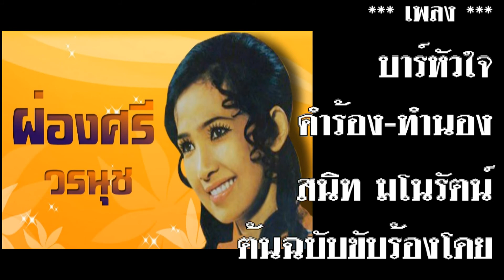บาร์หัวใจ_Cover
เพลงบาร์หัวใจ  คำร้อง ทำนองโดย สนิท มโนรัตน์
ต้นฉบับขับร้องโดยผ่องศรี วรนุช หรือป้าผ่อง
ที่เรียกป้าเพราะผมเรียกมาตั้งแต่เด็กๆ
ได้ไปเล่นไปกินขนมที่บ้านป้าอยู่เสมอ
เพราะบ้านอยู่ห่างกันไม่กี่หลังในหมู่บ้านสุมิตร
หลังโรงเรียนนานาชาติในสมัยนั้น
หรือการบินไทยห้าแยกลาดพร้าวในสมัยนี้

เพลงนี้ผมได้ฟังเพื่อนร้องให้ฟังในเฟสฯก็เลยอยากร้องบ้างเพราะเพลงบาร์หัวใจผมได้ยินได้ฟังมาตั้งแต่ยังวัยละอ่อน

.ฟังคุณสันติเพื่อนผมร้องได้ที่นี่ครับ